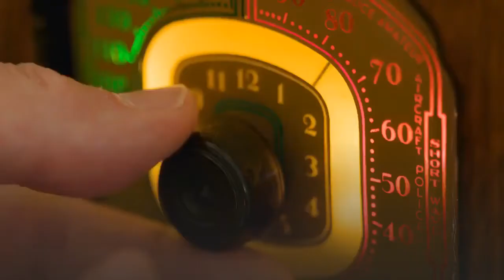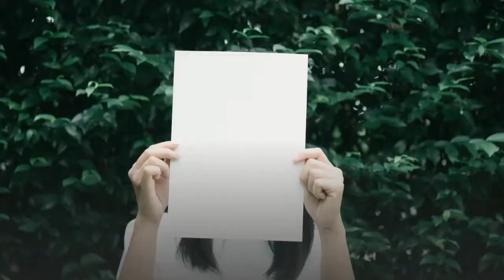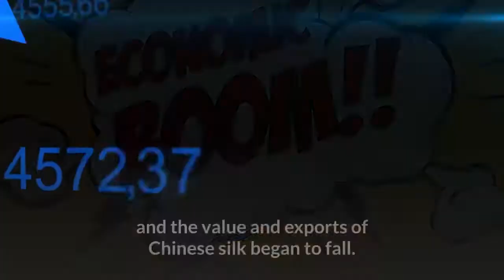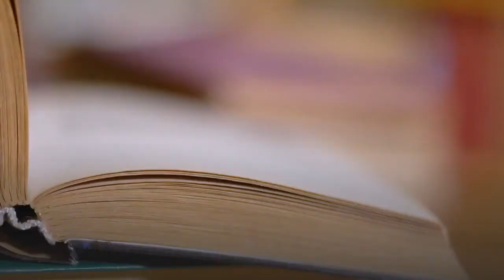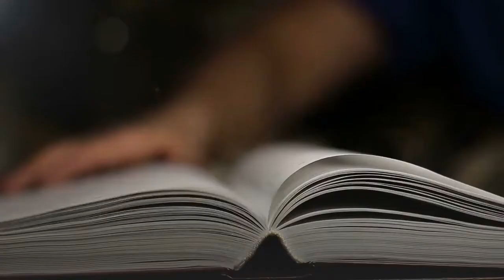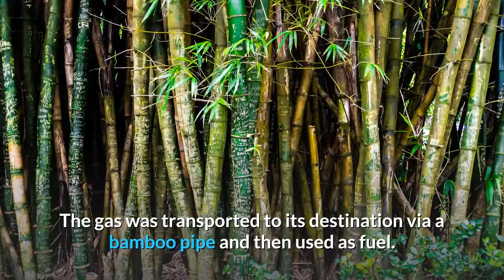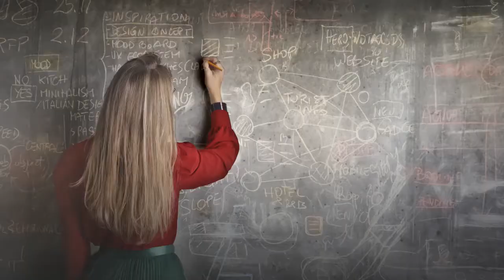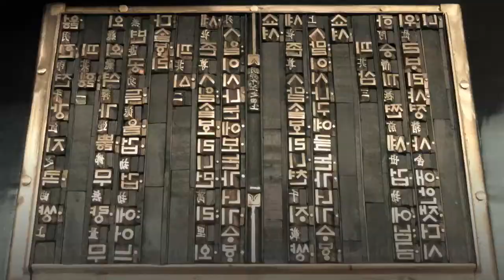Top 11 Ancient Chinese Inventions That You Did Not Know | Good Inventions | Good Developments